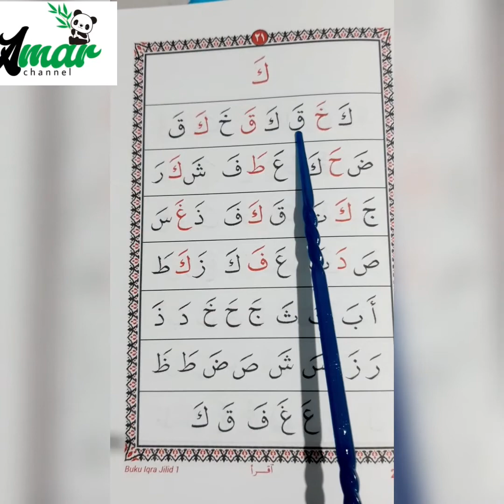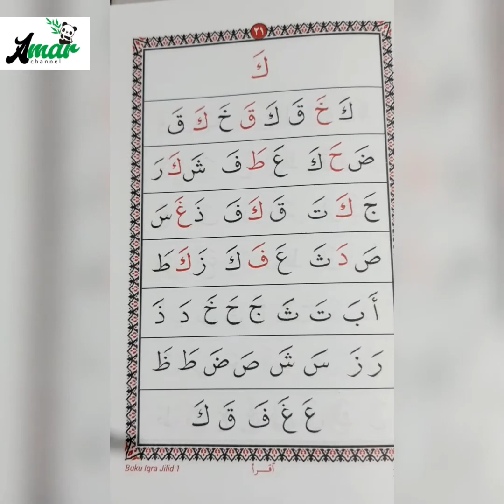mengaji bersama buyya huruf _ Kaf (ك) ||| Vlog_60